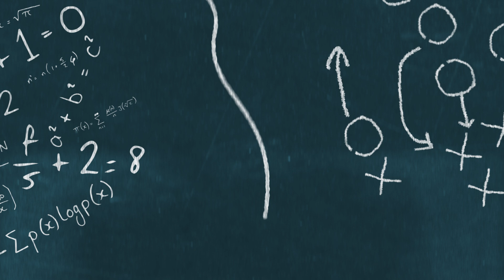49ers Are OUTSMARTING Everyone Right Now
The San Francisco 49ers have been trying to trade Jimmy G for a long time, or at least so it appeared. But no offer appeared to be good enough for the 49ers to trade Jimmy G, so no trade deal has been done. The 49ers could've given Jimmy G away, but they have held on to him for now with the purpose of getting more for him later when another team gets desperate. This decision to hold on to Jimmy G longer was a really smart move by the San Francisco 49ers.